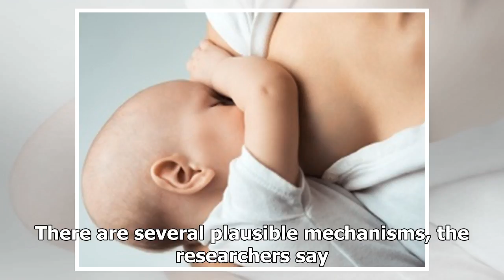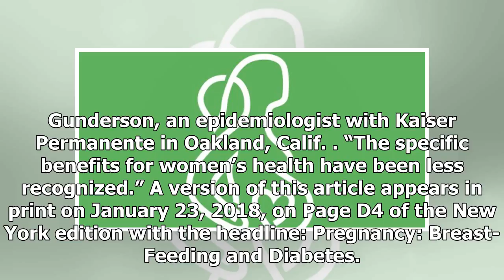Breast-feeding tied to a reduced risk of diabetes